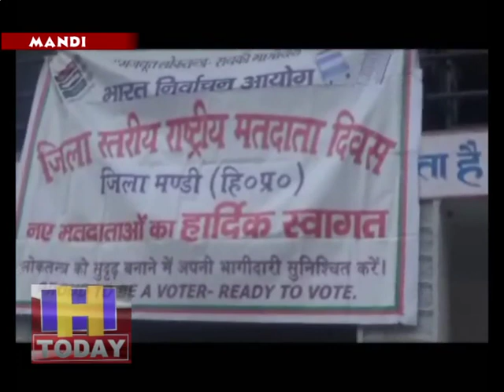जिला निर्वाचन कार्यालय मंडी द्वारा जिला स्तरीय 9वां राष्टीय मतदाता दिवस आयोजित किया गया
जिला निर्वाचन कार्यालय मंडी द्वारा जिला स्तरीय 9वां राष्टीय मतदाता दिवस राजकीय विजय वरिष्ठ माध्यमिक पाठशाला, मंडी में आयोजित किया गया । कार्यक्रम की अध्यक्षता अतिरिक्त उपायुक्त श्री राघव शर्मा ने की ।